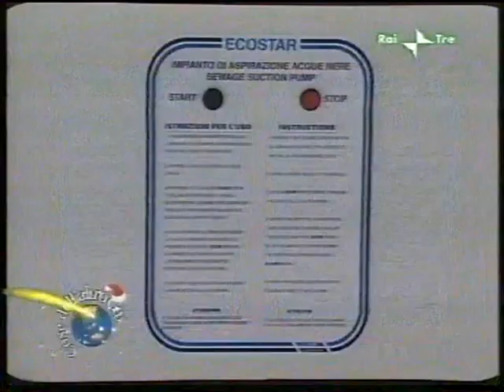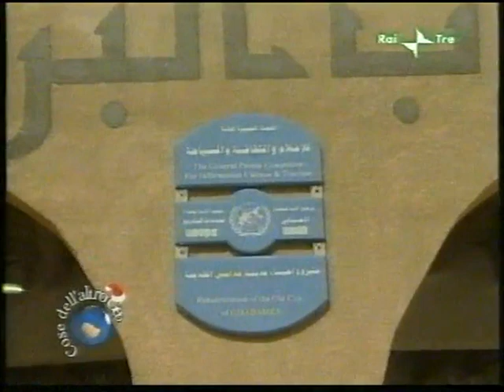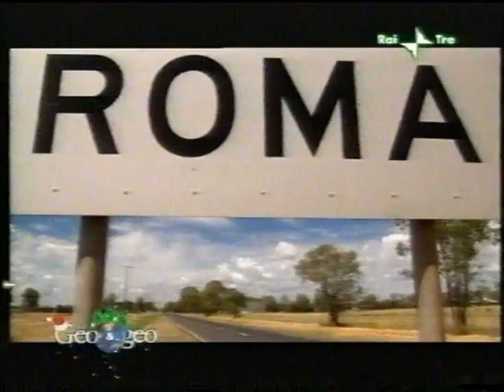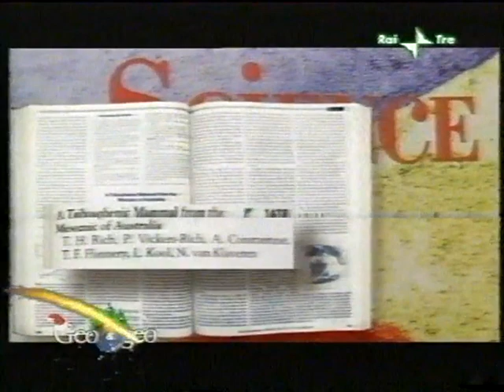Geo & Geo: Una notte d′inverno / Le terribili lucertole di Oz